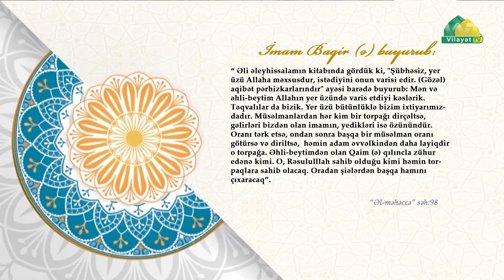Bəşarət 19. Məhdəviyyət ayələri -18 ( Əraf 128 ). Höccətül-İslam Firuz Yaşaroğlu.